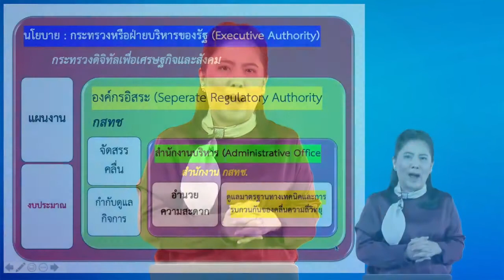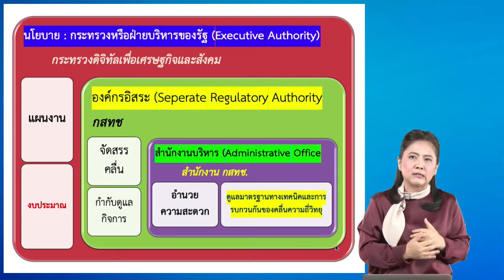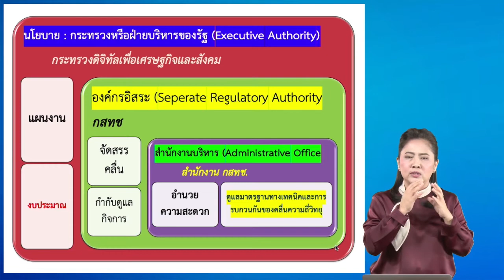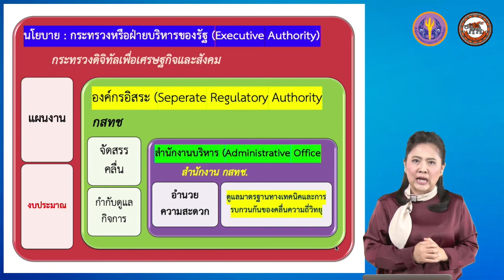nu044 vdo u03 101 02